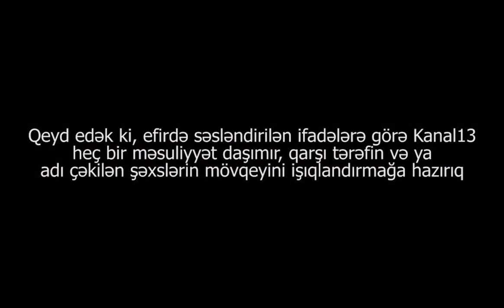"Benzin Töküb ÖZÜMÜZÜ YANDIRACAĞIQ, Həyatımız TƏHLÜKƏDƏDİR,POLİS DƏ BAXMIR"-Ağdamdan ŞİKAYƏT